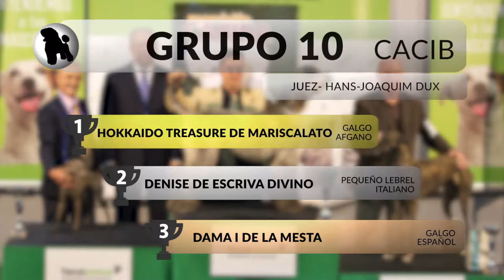38 y 24 Exposición Canina Nacional e Internacional Murcia - Grupo 10